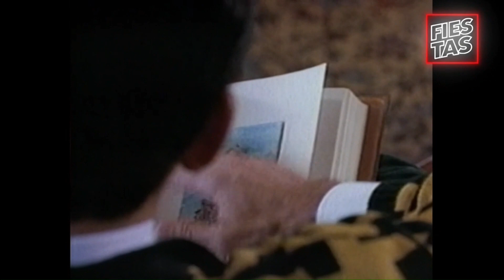Ricardo Montaner - Será